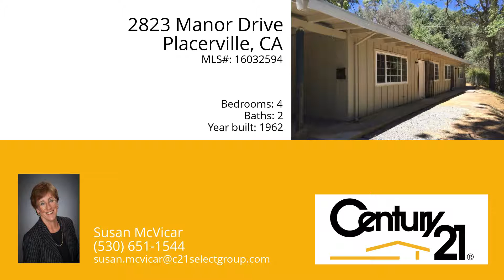2823 Manor Drive, Placerville, 95667 - MLS #16032594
Remodeled duplex is vacant and ready to lease. Each side is a 2 bd/1ba, 800 SF unit with covered parking for 1 car each and uncovered parking for additional cars. One unit has a fenced yard. The electrical has been updated and brought up to code. A tight rental market makes this an attractive investment opportunity.